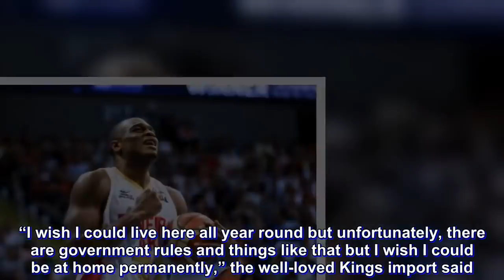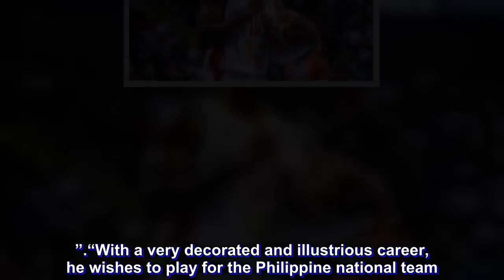Move to make Brownlee Filipino gains momentum with bill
Justin Brownlee had one wish after leading Barangay Ginebra to the PBA Commissioner’s Cup title.

“I wish I could live here all year round but unfortunately, there are government rules and things like that but I wish I could be at home permanently,” the well-loved Kings import said.

Well, he just might get his wish and even earn a shot to represent the country as well.

A group of lawmakers on Wednesday filed a measure granting Filipino citizenship to the prolific Ginebra import, whose all-around game and nerves of steel endeared him to the millions of fans of the PBA’s most popular ball club.

The passage of House Bill No. 8106, introduced by 1-Pacman Reps. Mikee Romero and Enrico Pineda, Bohol Rep. Erico Aristotle Aumentado and Masbate Rep. Scott Davies Lanete, will allow Brownlee to play for Gilas Pilipinas as a naturalized player.

Andray Blatche, the only naturalized player of Gilas, is currently serving a suspension for his part in a brawl between the Philippines and Australia during a World Cup qualifying match last month.

The bill recognizes that Brownlee had “brought enormous pride and joy to … all basketball enthusiasts in the country.”

“With a very decorated and illustrious career, he wishes to play for the Philippine national team. [H]e also wants the Philippines to be his permanent home,” a portion of the bill read.

“I read in various outlets his wish to become a naturalized Filipino that’s why I filed a bill today,” Romero said.

The bill has the full support of San Miguel Corp. top honcho Ramon S. Ang, who said: “We will apply and will sponsor him to be a Filipino citizen so he can play for the next 100 years.”

“He’s a very, very nice guy and in fact, I think we will all be very happy if he’s going to be a Filipino,” Ang added.